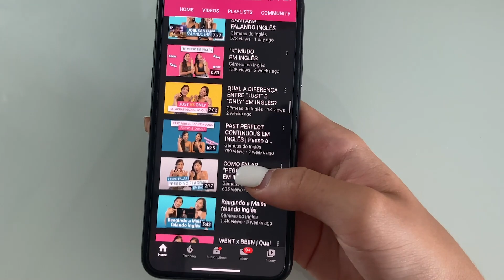SINCE vs FOR | Qual a diferença?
Você sabe a diferença entre os usos e significados de “since” e “for”? Já se confundiu alguma vez com essas palavrinhas? Se sim, o video de hoje vai te ajudar a aprender e entender isso uma vez por todas!
Marque seu amigo/a para aprender com esse vídeo também. 👇😉